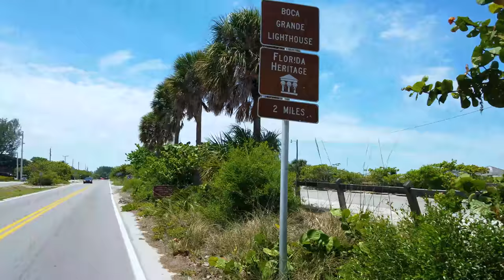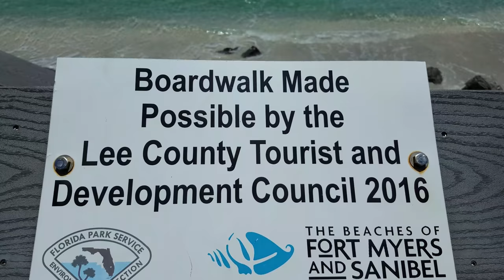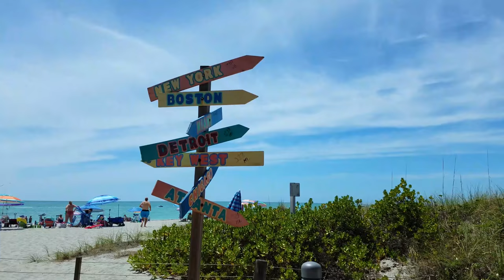Baby Cows, Florida Beaches Opening, More Kayaking | The Motorhome Experiment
Class A Motorhome RV Living: Season 5 EP009 May 7-12, 2020

In this episode, we get to see some new baby cows on the ranch. We get out and do a little kayaking at Lettuce Lake and we go see a couple of Florida's southwest beaches that have opened.

We hope you enjoy coming along for the ride! Paul & Lorena

If you shop at Amazon.com you can show your support without spending extra!  That's right, you get the same great prices, and help us keep bringing you the best content we can by shopping at Amazon.

Our loosely crafted rating system works like this:
1- Forget About It
2- If You're In The Area or Drive By
3- Day Trip
4- Bucket List It

For a replay of this video:

SEND STUFF TO:
Paul & Lorena Charron
411 Walnut St #16654